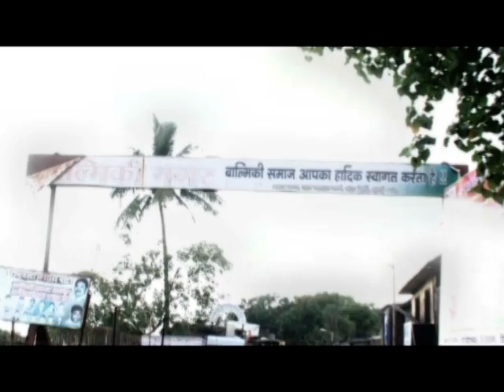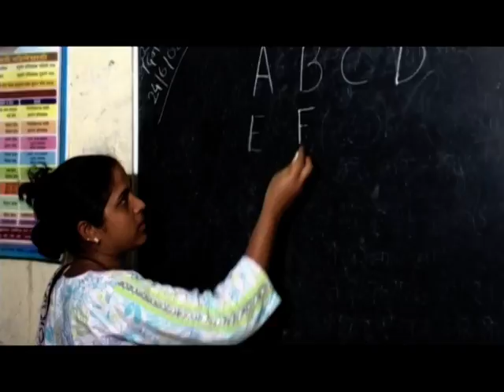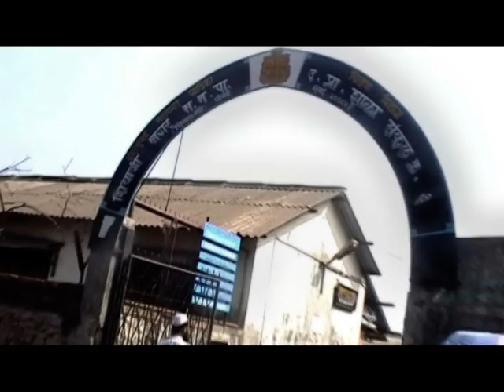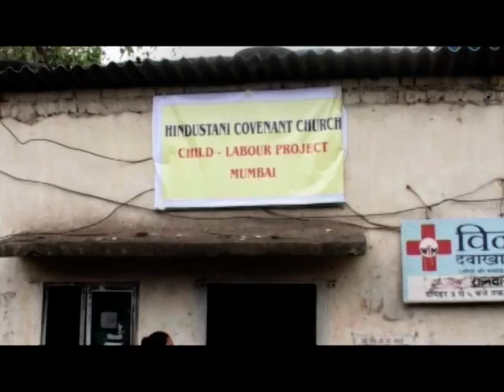RAG PICKER CHILDREN PROJECT HCC INDIA